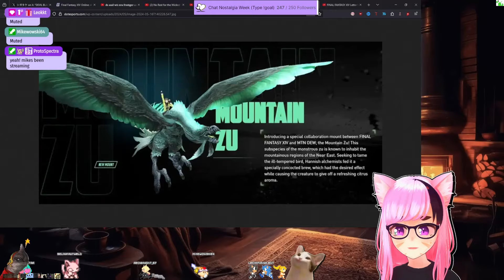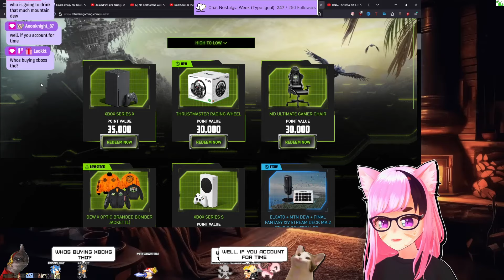Forced to buy Mountain Dew FFXIV x Mountain Dew Collab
For those out of the loop, apparently Final Fantasy XIV is doing a crossover with Mountain Dew and that means we're getting a bunch of things like a Mountain Zu mount, some plushies, figures, etc, let's talk about it!

　💜 Model:
          ➡ Me